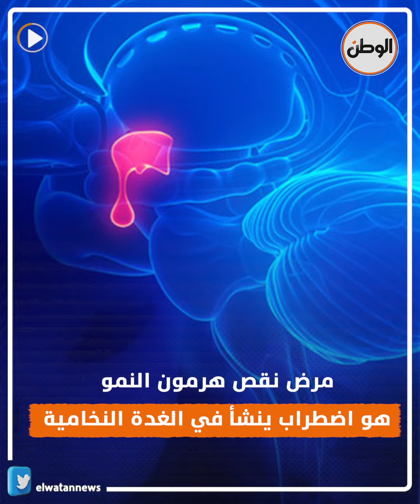6 معلومات عن مرض «عزيز الأحمد» قبل وفاته.. يلازمه منذ ولادته ويعاني منه كوكسال بابا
6 معلومات عن مرض «عزيز الأحمد» قبل وفاته.. يلازمه  منذ ولادته ويعاني منه كوكسال بابا